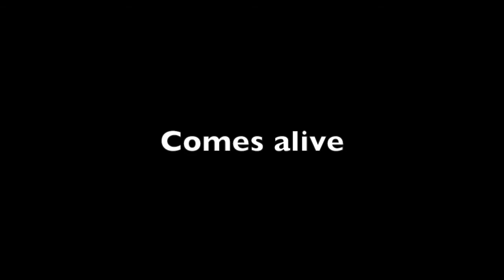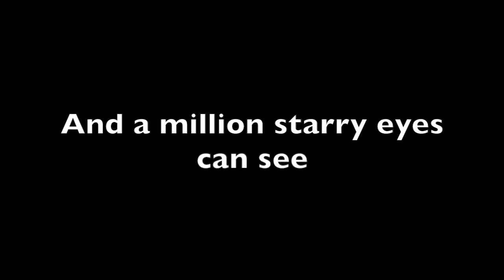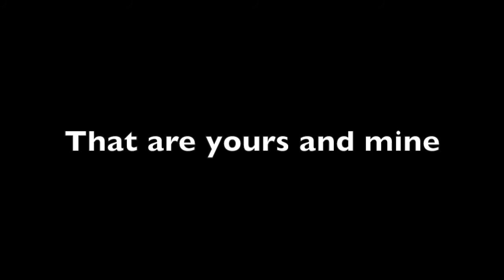Paul Young and Sharon Campbell - Two Worlds (An Unused Song from Cosgrove Hall's The BFG)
This is an unused song from Cosgrove Hall's The BFG, written by Keith Hopwood and Malcolm Rowe. It's called "Two Worlds", and is sung by Paul Young, who would later go on to sing the theme tune to Avenger Penguins, and Sharon Campbell, who also sung "Mirror, Mirror" and "Sometimes, Secretly". I've added lyrics so you can sing along!

I have no idea when this song would have been used in the final cut of the film. But perhaps Jack Williams can tell me.